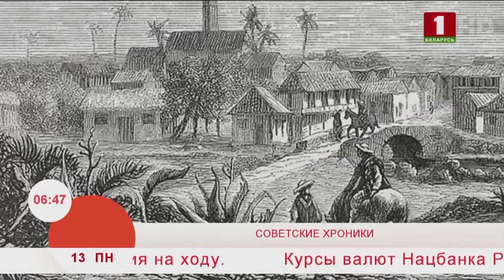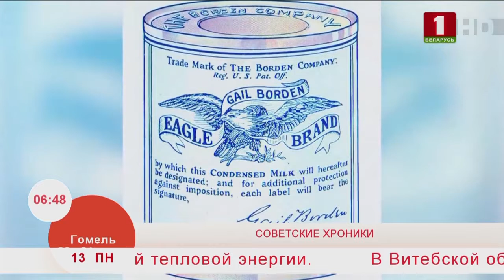Добрай раніцы, Беларусь. Советская хроника